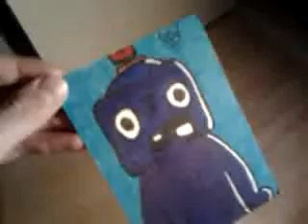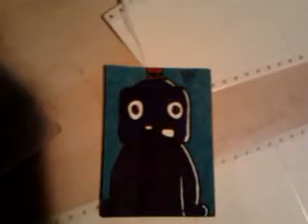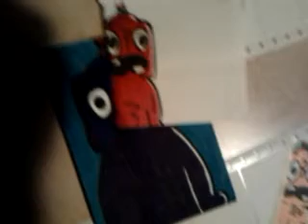Collabs, cardboard and new supplies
and Cardboard (for sale) and some new blancs! PROUD! Coming soon a vid about stickers I gonna send to Impulz!!